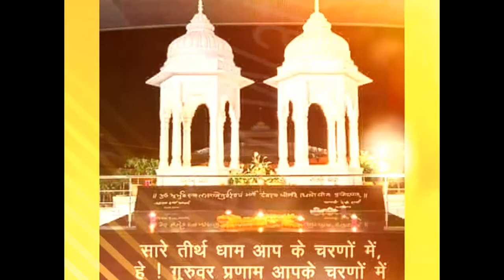યુગ સૈનિક સત્કાર સમારોહ : યુગ ક્રાંતિકારી સાહીત્ય મેળો